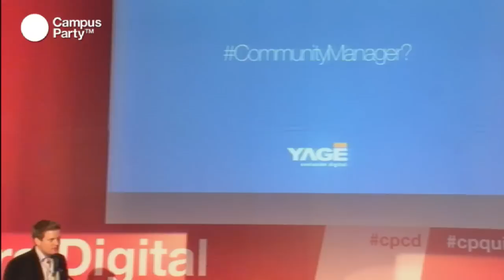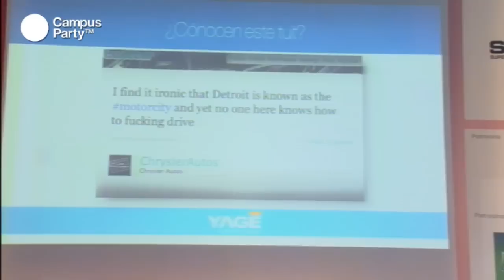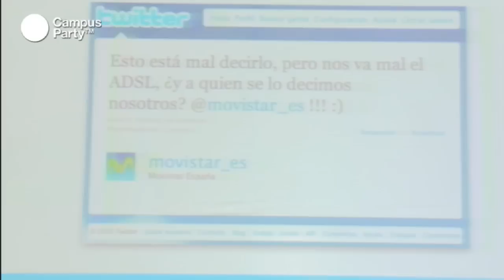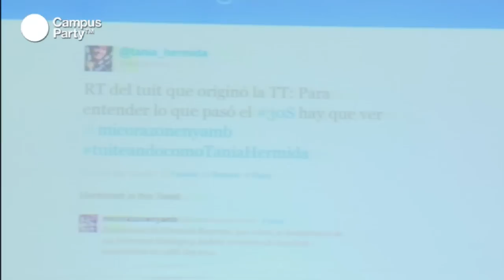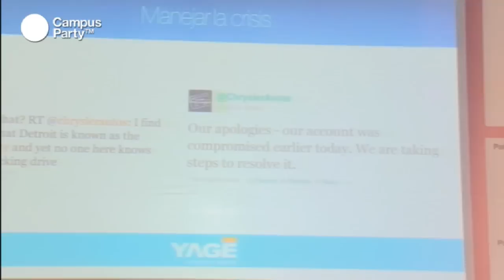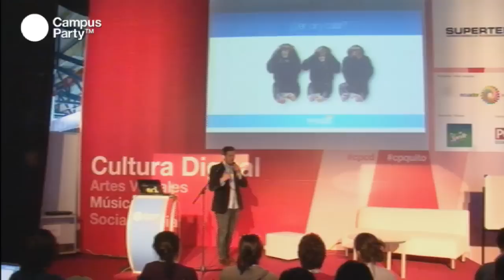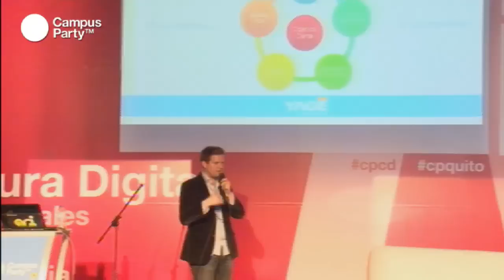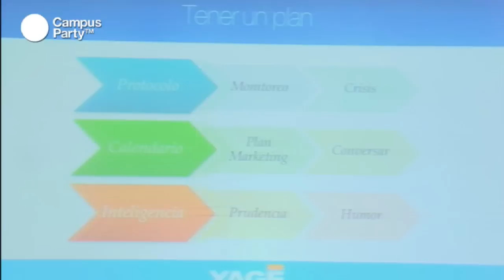CPQuito1 - Cómo destruir tu empresa en 140 caracteres